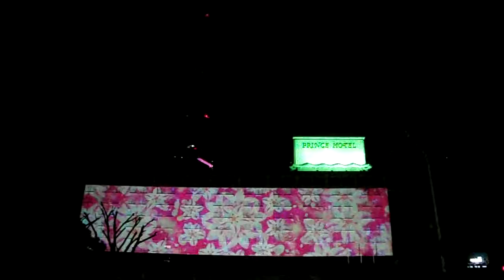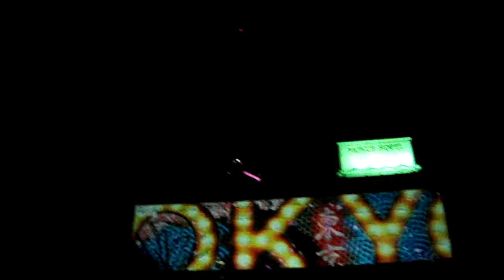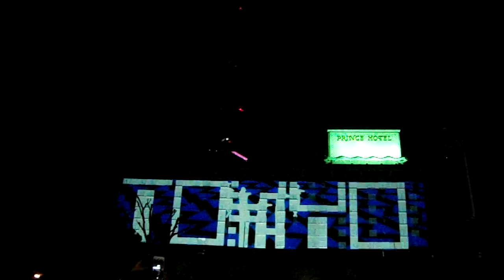DSCF5301東京プリンスホテル20170330プロジェクションマッピングReborn式典